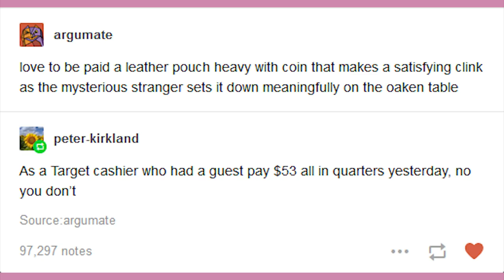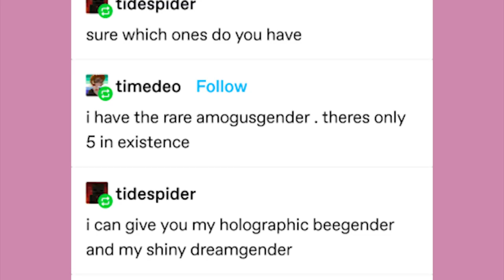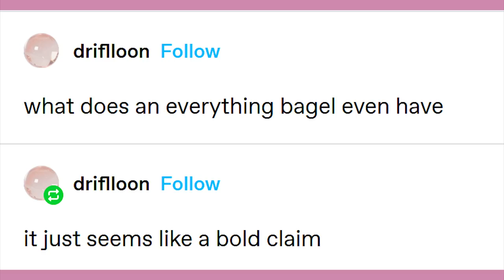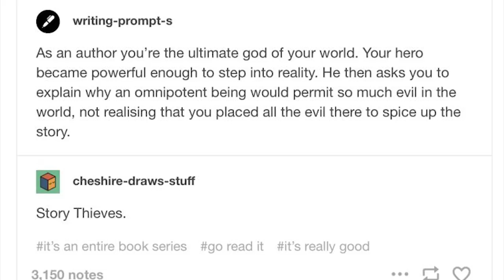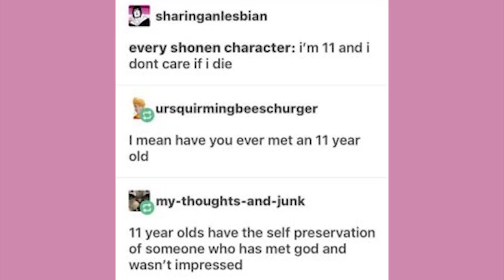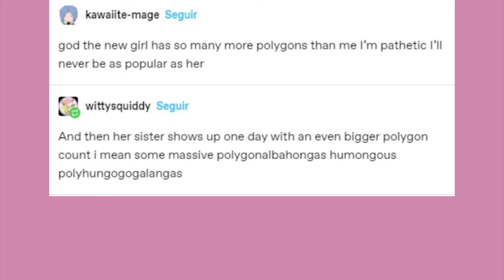Disrespectin’ Everything Bagels | Late Night Tumblr Posts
EDITOR- Andy

Got Stuff You'd like to Send? Send it to:
P.M. Seymour